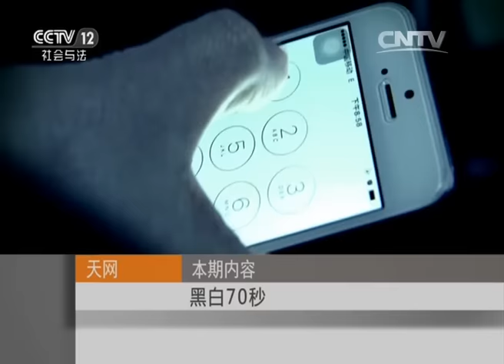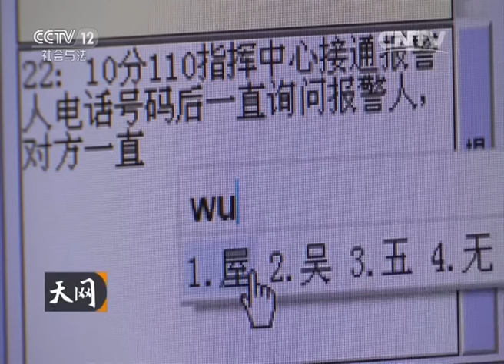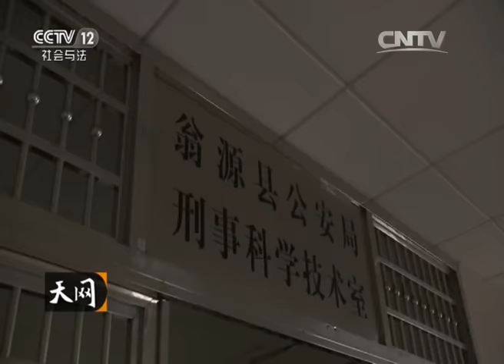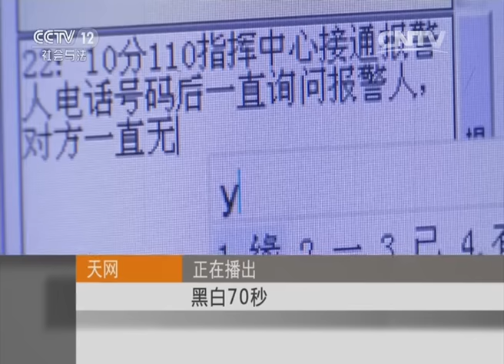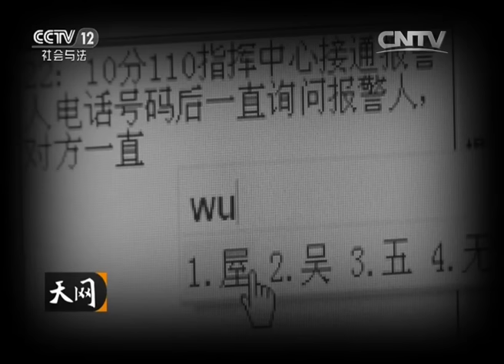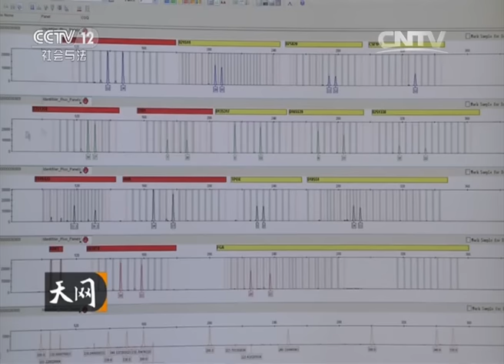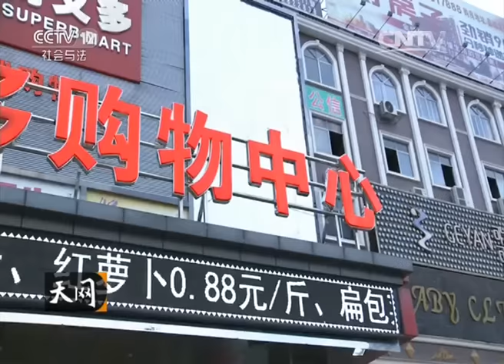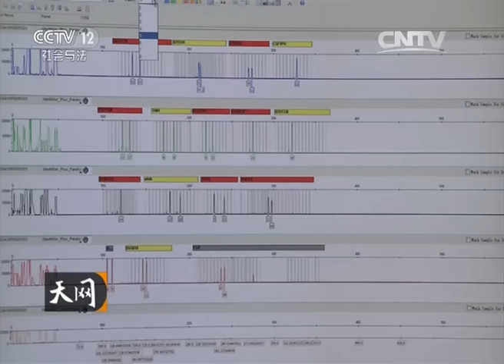黑白70秒【天网 20160226】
本期节目主要内容： 一个没有回应的报警电话，两名无辜的被害人……黑与白的微妙转变，胖和瘦的离奇反差，短暂的70秒之间，究竟隐藏着怎样的罪恶？睡在监视工棚里的男女，无冤无仇的巧合，为何会夺走两条人命？敬请收看。